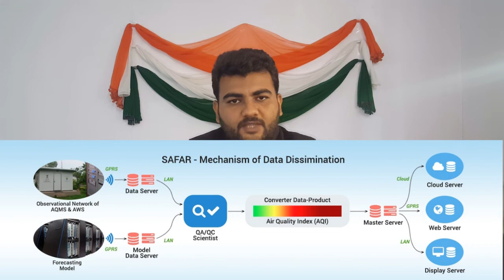Current Affairs GPSC 25 April in Gujarati SAFAR, Dakota aircraft